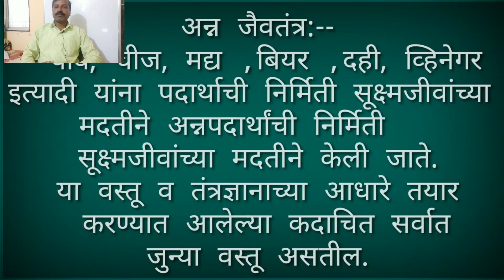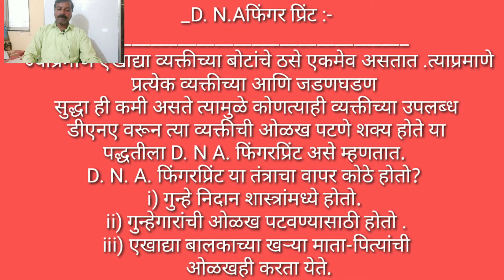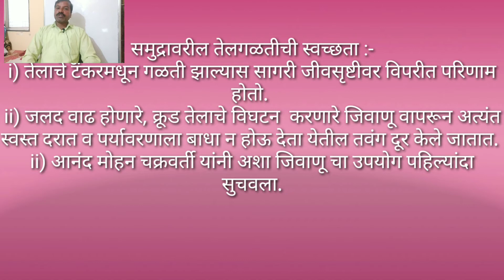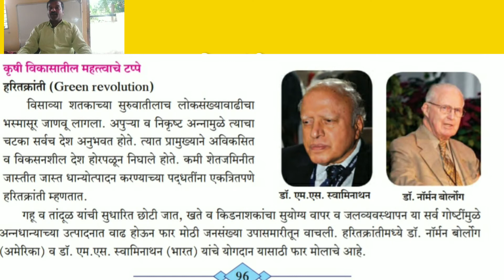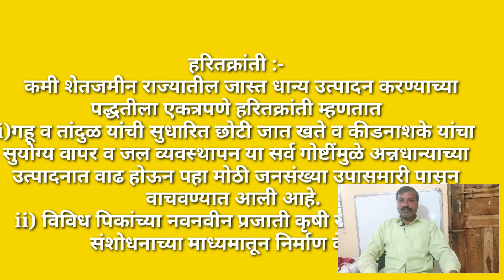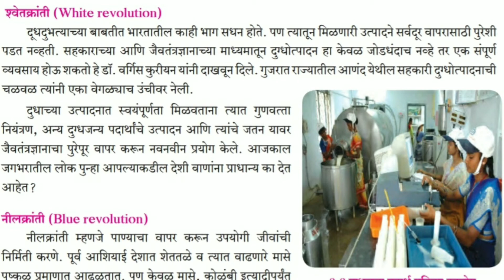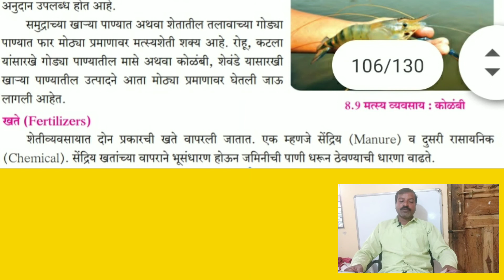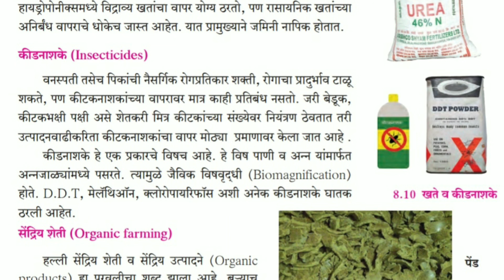विज्ञान आणि तंत्रज्ञान भाग 2 प्र. 8) पेशी विज्ञान व जैवतंत्रज्ञान